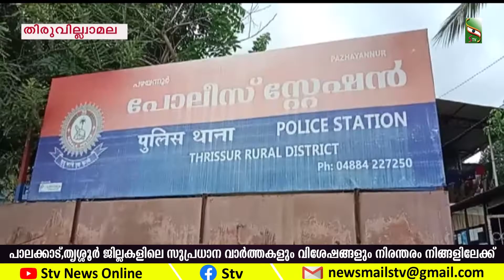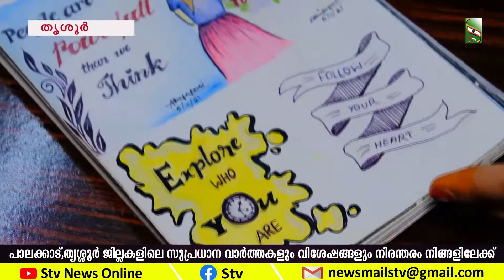NEWS NOON | 23.9.22